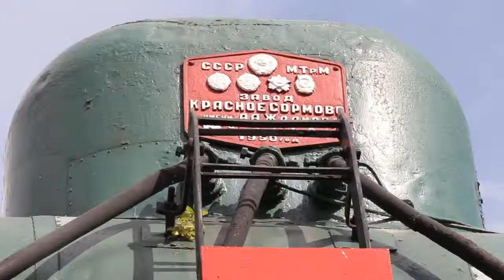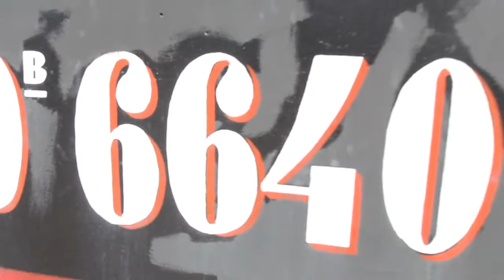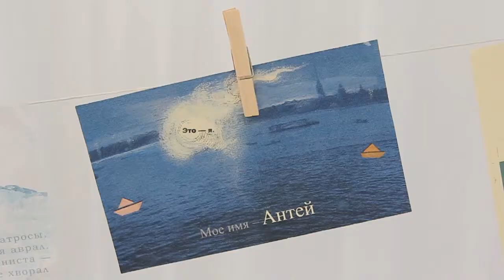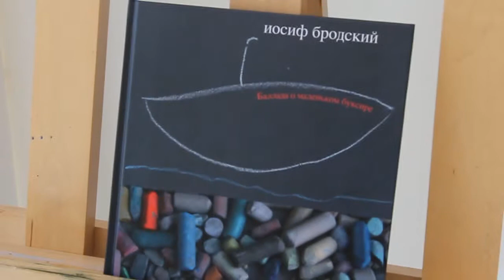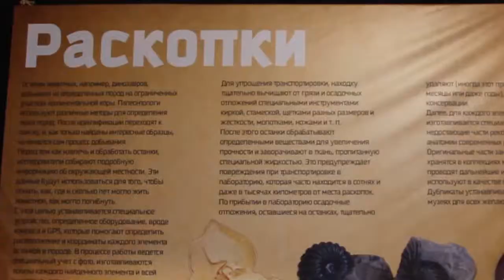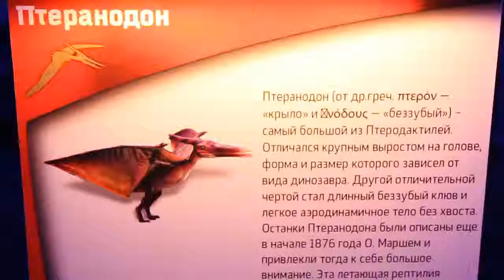Телезнайки Выпуск 18